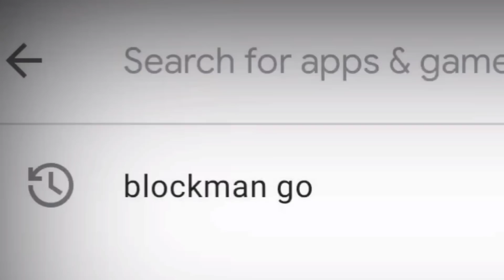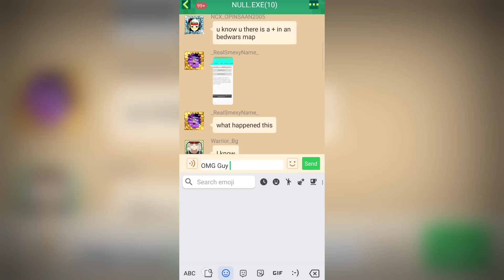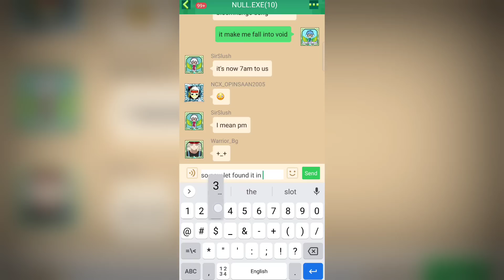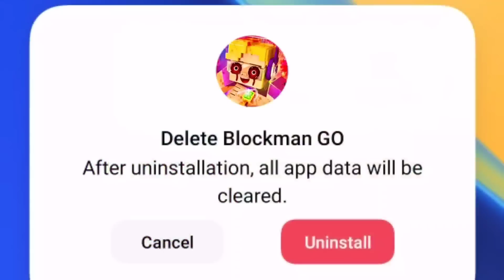That Happened When You Play Blockman Go at 3AM - I Meet Null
⭐My G-Star Code : Seng